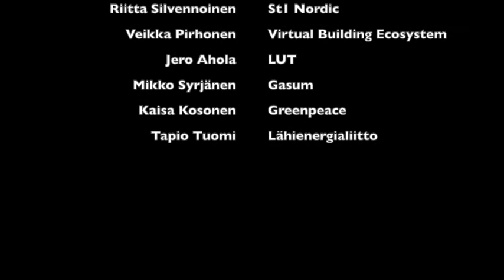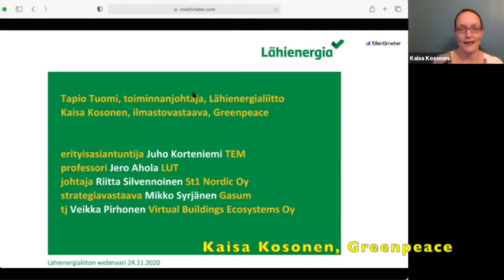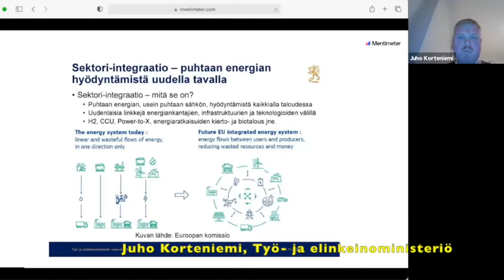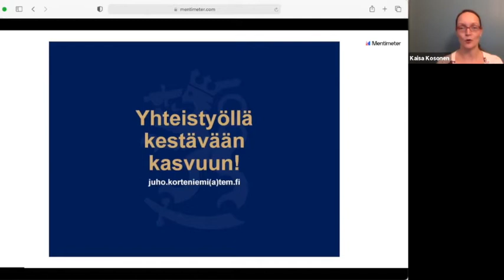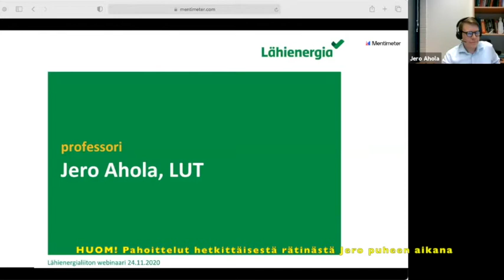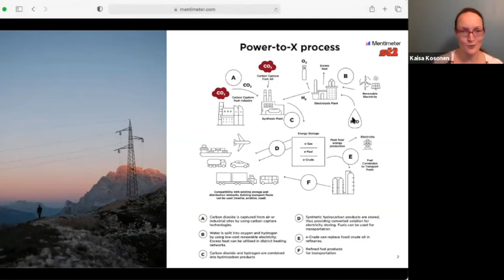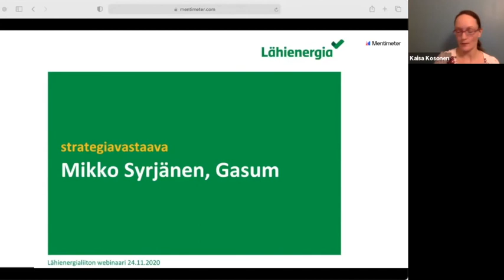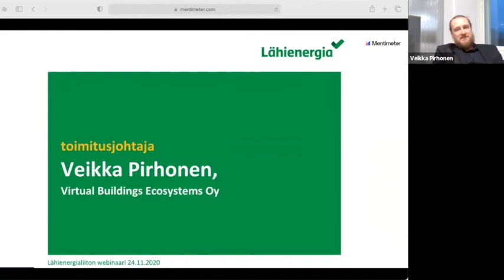Mistä energian sektori-integraatiossa on kysymys? Osa 1/2 alustukset 24.11.2020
Aihetta käsitellään asiantuntija-alustusten ja paneelikeskustelun avulla. Tässä osassa ovat alustukset. Alustajina toimivat TEM:n energia-alan sektori-integraatiotyöryhmän puheenjohtaja, johtava asiantuntija Juho Korteniemi (työ- ja elinkeinoministeriö), johtaja Riitta Silvennoinen (Future Energy Business, St1 Nordic Oy), toimitusjohtaja Veikka Pirhonen (Virtual Buildings Ecosystem Oy), sähköjärjestelmien energiatehokkuuden professori Jero Ahola (Lappeenrannan-Lahden teknillinen yliopisto LUT) ja Head of Strategy Mikko Syrjänen (Gasum). Webinaarin moderaattorina toimii ilmastopoliittinen asiantuntija Kaisa Kosonen (Greenpeace).